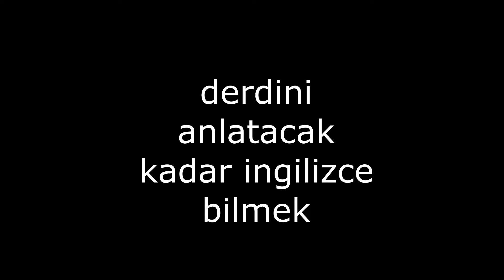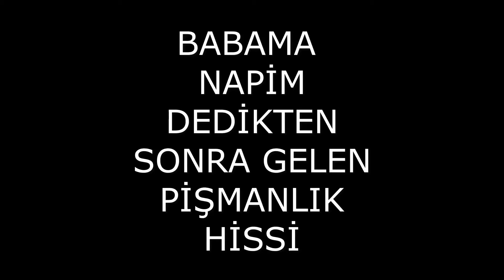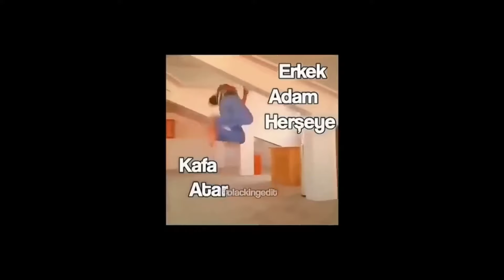BABA MERHABA EN KOMİK ÖĞRENCİ VİDEOLARI DERLEMESİ #7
komi̇k vi̇deo

komi̇k vi̇deolar

dünyanin en komi̇k vi̇deolari

sempatuco komi̇k vi̇deolar

komik video aç

komik video arka plan müzikleri

komik video ayşe ve ümit

komik video anları

komik video ah cici kız

komik video animasyon

komik video adamları

komik video ayşe

komik video aykut elmas

komik video ayşe sevcan ümit

komik videolar vineler

komik video bebek

komik video bebekler için

komik video brawl stars

komik video bitiş müziği

komik video bayram

komik video baba

komik video baldiback

komik video bakir kertenkele 31

komik bir video

komik boyacı video

bu komik videolar

komik video cicisu ve okutay

komik video challenge

komik video cicisu okutay

komik video cocuk

komik video cok guzel hareketler

komik video challenge'ları

komik video cengiz

komik video ceken ömer

komik video cin

komik video cicisunun doğum günü

cici kız komik videolar

cg komik

cringe videolar komik

komik video çocuk

komik video çeken adam

komik video çizgi film

komik video çeken adamlar

komik video çekenler

komik video çok

komik video çalınç

çömlek komik video

çınaraltı komik video

çok komik hıı

bu espri o kadar komik ki

çok da komik videolar

komik video derlemeleri

komik video düşme

komik video dila kent

komik video derlemeleri 2023

komik video dublaj

komik video değil

komik video dans eden tavuk

komik video dede

komik video deneyleri

komik video ds

ds komedi

ds çok komik

komik video replikleri

komik video erdoğan ve putin

komik video efektleri

komik video edit

komik video edit sesleri

komik video edit nasıl yapılır

komik video erdoğan

komik video elsa

komik video enes batur

komik video elraen

komik video erdoğan ve kılıçdaroğlu

komik video fon müziği

komik video filmleri

komik video fikirleri

komik video futbol

komik video fındık ailesi

komik video filmi

komik video fon müzikleri

komik video funny

komik karadeniz fıkraları video

komik videolar facebook

komik videolar ve filmler

komik fb

komik video gülmeme challenge

komik video gülme krizi

komik video geçişleri

komik video gözlük

komik video gacha life

komik video gülmeme çalınç

komik video granny

shorts

shorts tiktok girl big bank

shorts tiktok girl big bank hot

shorts tiktok girl big bank compilation

shorts tiktok

shorts video nasıl yapılır

shorts video
 +124%

shorts asmr

shorts futbol

shorts para kazanma

shorts türkçe

shorts asmr yemek

shorts ayarları

shorts ahfer

shorts ahmet can dündar

shorts araba

shorts aşk

shorts asmr mukbang

shorts animation

a short encoun

a short distance relationship

shorts brawl stars
 +729%

shorts burçlar

shorts bebek videoları

shorts bebek

shorts blackpink

shorts bs

shorts burçlara göre

shorts baby

shorts bilgiler

brawl stars shorts
 +400%

blackpink shorts

baby shorts

barbie shorts

bts shorts

basketball shorts

beamng shorts

bl shorts

bluey shorts

boys shorts

shorts canlı yayın

shorts canlı
 +4,600%

shorts canlı yayın nasıl açılır

shorts çocuk

shorts canlı yayın nasıl izlenir

shorts ceren yaldız

shorts cat

shorts channel

shorts cute

shorts catnap

cat shorts

cocomelon shorts

camman18 shorts

cnp queen shorts

crochet shorts

cute shorts

cartoon shorts

cooking shorts

car shorts

cats shorts

shorts çizgi film

shorts çocuk videoları

shorts çocuklar için

shorts çekerken nasıl yazı yazılır

shorts çikolata

shorts çizim

shorts çin

shorts çekme

shorts çok güzel hareketler

çocuk videoları shorts

çizgi film shorts

çocuklar için shorts

çocuk şarkıları shorts

çukur shorts

çağtu shorts

çok güzel hareketler bunlar 2 shorts

çok güzel hareketler short

shorts dans videoları

dance shorts
komik video gülmekten sıçırtan

komik video gelsin

komik video gülmek yasak

gugu komik anlar

gs komik video

gugu komik anlar izliyor

gs komik videolar

Baba merhaba tik tok komik öğrenci videoları #8

ti̇k tok videoları

tïk tok

 -18%

tiktok videoları
 -45%

tiktok şarkıları

tiktok dansları

tiktok'lar

 -18%

tiktok kavga

 -18%

ti̇k tok aktari̇lan ozbek mahni̇si̇

tiktok asmr

anime tiktok

tiktok audios

tiktok ads
 -32%

asoka tiktok

tiktok attitude video

tiktok app
 -12%

tiktok audio